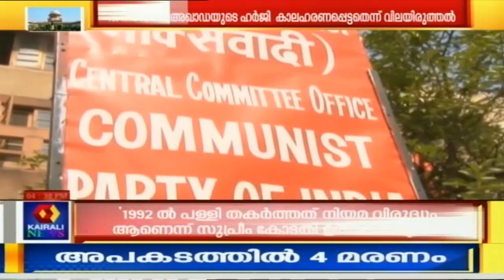Dinavartha @4PM | അയോധ്യയില്‍ സുന്നി വഖഫ് ബോര്‍ഡിന് പള്ളി നിര്‍മിക്കാനായി 5 Acre സ്ഥലം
News @ 4 PM is the evening news bulletin aired in Kairali News . Politics, music, dance, festivals, human interest stories; everything finds its place in this exclusive bulletin.